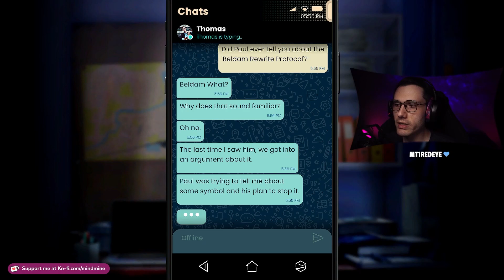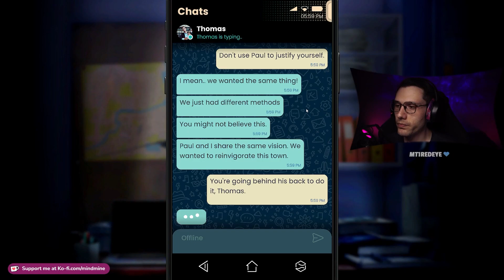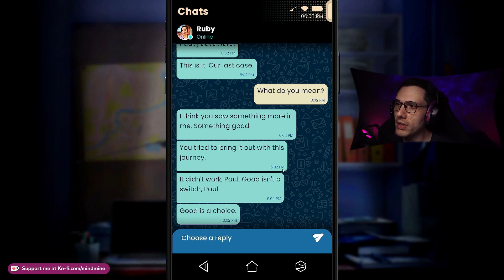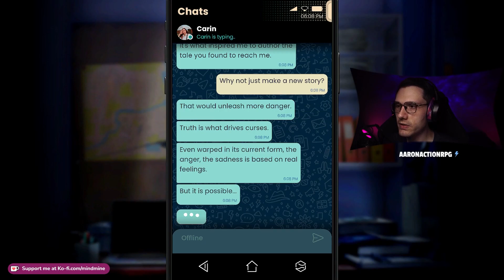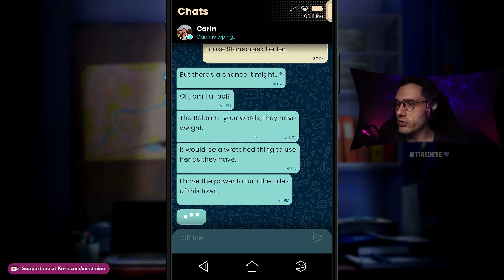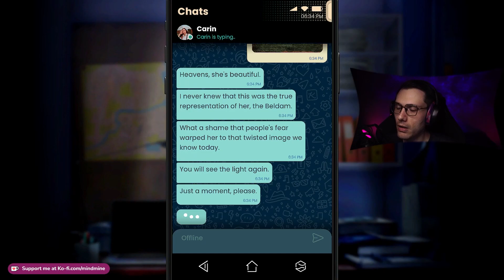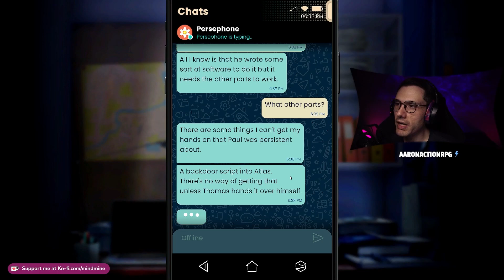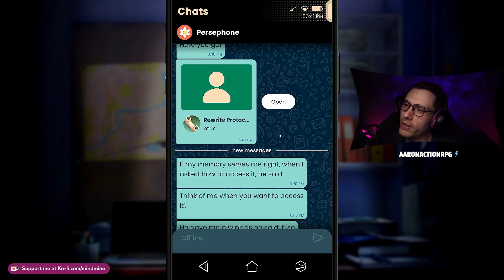Simulacra 3: Intro, Game Playthrough, & Review (Pt. 6) | MindMine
00:00 - Chat with Thomas about the Beldam Rewrite Protocol
16:48 - Unlocking The Truth & Tracing the Past to the Truth
24:00 - Getting Protocol Hint from Persephone

Part 7 Link: Coming soon!

About the game:
People keep disappearing into thin air, leaving nothing but an eerie symbol behind. With the townsfolk gripped with fear, use a missing victim's phone to unlock the truth in the third entry of the acclaimed horror series, SIMULACRA. SIMULACRA 3.

New videos weekly!
Twitch Streams SUNDAYS - FRIDAYS: Twitch.TV/MindMineTV

About MindMine:
LA Gamer, Filmmaker, Actor (Woody in Lost Man Found (拾われた男) on Disney+ & BS Premium), Director, Host, and Producer. Join me for exciting games, memes, engaging perspectives, and a passion for entertainment.

Love the videos?

Simulacra 3: Intro,horror games 2022,simulacra 3 playthrough,kaigan games,horror games explained,simulacra 3 walkthrough,simulacra game playthrough,Simulacra 3 game review,best halloween horror games,best horror games for halloween 2022,A Mark Left on Abernathy Farms,Simulacra 3 Game Theory,Finding the "Rally The Voice" clue,Simulacra 3 Stonecreek beldam,mystery horror games 2022,simulacra full gameplay